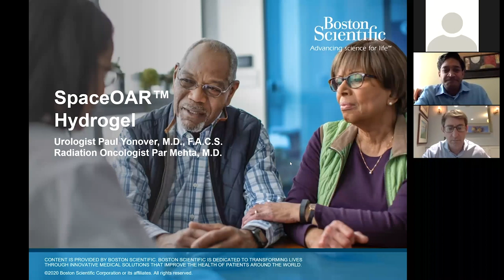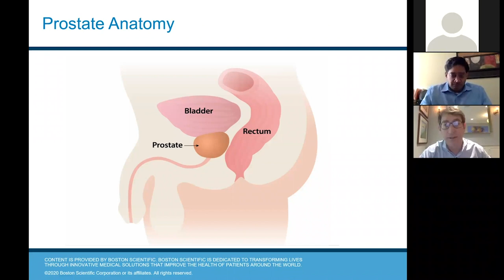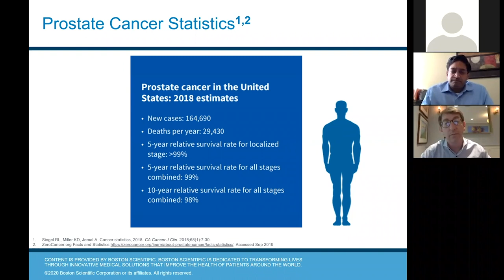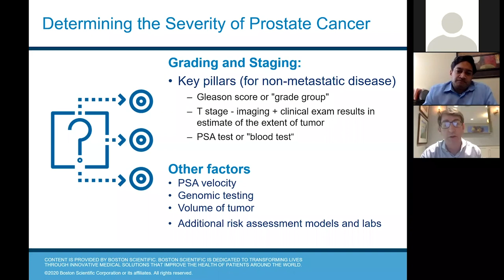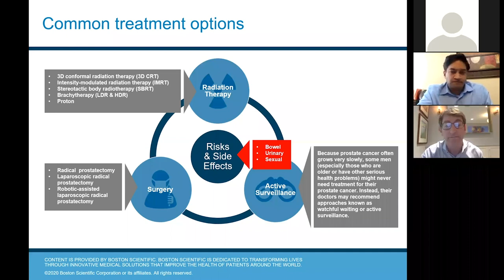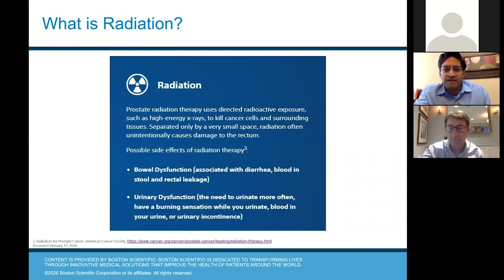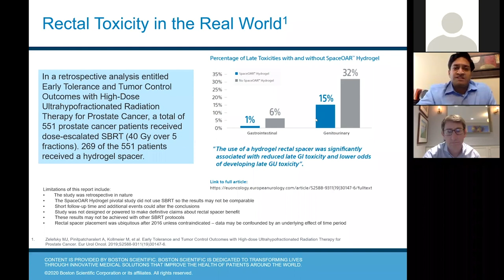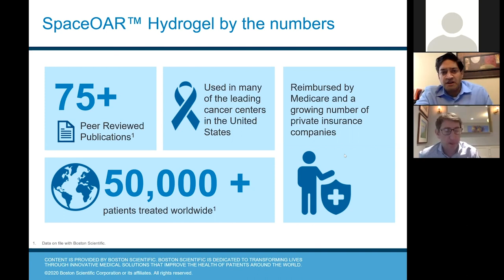SpaceOAR™ Hydrogel Patient Education Webinar - Dr. Yonover and Dr. Mehta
Dr. Yonover is a Board Certified urologist who specializes in prostate cancer, BPH, kidney stones, bladder cancer, kidney cancer, and laparoscopic surgery. After earning his bachelor's degree at Indiana University with a double major in biology and history, he went on to Mount Sinai School of Medicine in New York City, followed by residency programs in surgery, and urology at Loyola University Medical Center in Maywood, Illinois. Dr. Yonover has done extensive research in urology and has been published in numerous clinical journals. In addition, he is currently a Clinical Assistant Professor of Urology at the University of Illinois at Chicago College of Medicine as well as the Chief of Urology at both Advocate Illinois Masonic Hospital, and Amita Presence St. Joseph's Hospital.

Dr. Mehta is a Board Certified radiation oncologist specializing in the treatment of prostate cancer. He possesses expertise and advanced training in intensity-modulated radiation therapy, image-guided radiation therapy, and prostate brachytherapy. Additionally, he is an expert in utilizing the Calypso 4D Localization System. After earning his bachelor's degree in engineering from the University of Michigan, Dr. Mehta entered the Medical Scholars Program at the University of Illinois, where he completed an MD as well as an MBA degree. He completed his residency in radiation oncology at Rush University Medical Center and entered into a Brachytherapy Fellowship Program at Beth Israel Medical Center in New York City.

During this time, he completed research which has been published in several clinical journals.

URO 858009 AA